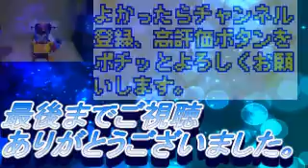面白マジック！？【検証】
電卓マジック面白いね！！
次もやってみよー！！